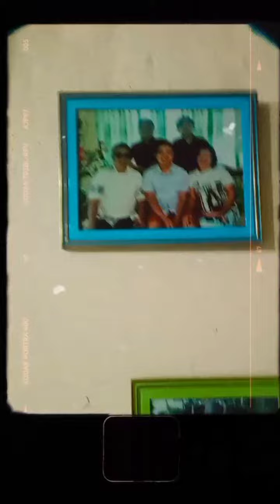my little poem ( Family Stay poem)